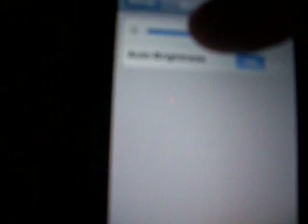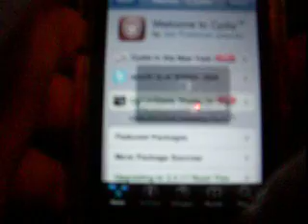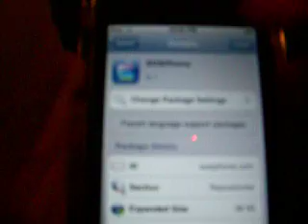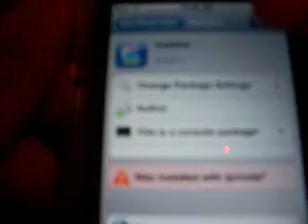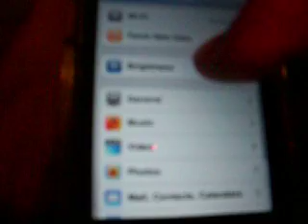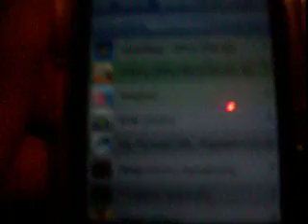How to Get Installer on Jailbroken iTouch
This is a tutorial on how to get installer on itouch using cydia.